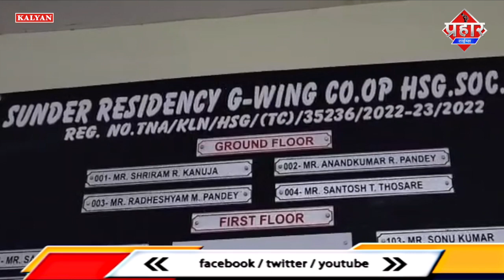आपसी रंजिश में 7 साल के मासूम की हत्या || Islamuddin Khan || Aapka Prahar Times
आपसी रंजिश में 7 साल के मासूम की हत्या || Islamuddin Khan

मुंबई से सटे कल्याण में एक दिल दहला देने वाली घटना सामने आया है, स्कूल से छूटने के बाद 7 साल के बच्चे को आपसी रंजिश के चलते बिल्डिंग की छत पर बनी पानी की टंकी में फेंककर हत्या कर दी. बच्चे की माँ और हत्यारा दोनो दोस्त हैं, यह घटना कल्याण पश्चिम में सुंदर रेजीडेंसी इमारत में घटी है. बच्चे का नाम प्रणव भोसले है.इस मामले में खड़कपाड़ा पुलिस ने मामला दर्ज कर नितिन कांबले नाम के आरोपी को गिरफ्तार कर लिया है. हैरान करने वाली बात यह है कि जिस इमारत के पानी की टंकी में बच्चे का शव मिला नितिन उसी इमारत में सिक्योरिटी गार्ड के रूप में काम करता था.कविता भोसले नाम की एक महिला अपने सात साल के बेटे प्रणव भोसले के साथ कल्याण खड़कपाड़ा थाना क्षेत्र में रहती थी. महिला की नितिन कांबले से दोस्ती थी, जो बिल्डिंग के बी विंग में सिक्योरिटी गार्ड के तौर पर काम करता था. लेकिन पिछले कुछ दिनों से उनके बीच विवाद चल रहा था. इसी बीच कल दोपहर के करीब नितिन सात साल के प्रणव को उसके स्कूल से अपने साथ ले गया, वह प्रणव को सीधे गौरीपाड़ा इलाके में सुंदर रेजीडेंसी इमारत की छत पर ले गया, जहाँ उसने प्रणव को इमारत की पानी की टंकी में फेंक दिया और वहा से चला गया. टंकी में डूबने से बच्चे की मौत हो गई. बच्चे की हत्या को छुपाने के लिए उसने कविता से 50 हजार रुपये लेने और बार-बार मांग करने के बावजूद पैसे नहीं लौटाने की बात को लेकर कल्याण खड़कपाड़ा थाने में महिला के खिलाफ शिकायत दर्ज कराने गया था, और महिला से प्रताड़ित होकर जहर की गोलियां खाने और फेसबुक पर एक सुसाइड नोट लिखकर वायरल कर आत्महत्या करने की बात कही इस बीच, अपने बेटे के स्कूल से घर नहीं लौटने पर घबराई मां ने स्कूल में पूछताछ की. जब कही बेटा नही मिला तो माँ तुरंत पुलिस के पास पहुंची और शिकायत दर्ज कराई. लेकिन तब तक माँ को पता चल चुका था की उसके बेटे को नितिन कांबले ने अपहरण कर लिया है. नितिन कांबले को पहले से ही पुलिसों ने थाने में बैठाकर रखा था, पुलिस ने नितिन को तुरंत हिरासत में लेकर पूछताछ की तो उसने अपना जुर्म कबूल कर लिया. इसके बाद पुलिस घटनास्थल पहुची और बच्चे के शव को कब्जे में ले लिया. फिलहाल इस मामले में पुलिस की जांच जारी है और पुलिस इस हत्या के कारणों की जांच कर रही है.